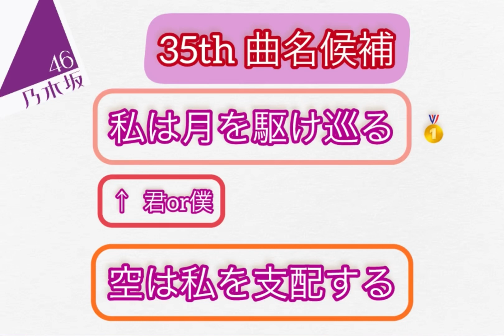乃木坂46 35th 曲名予想してみた